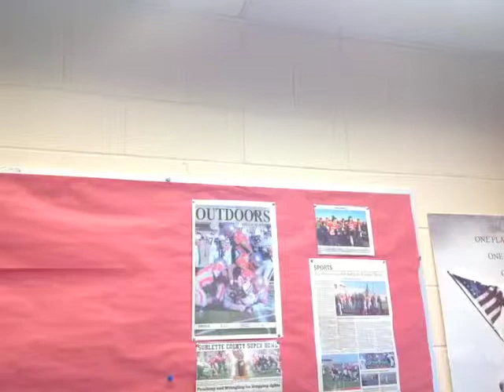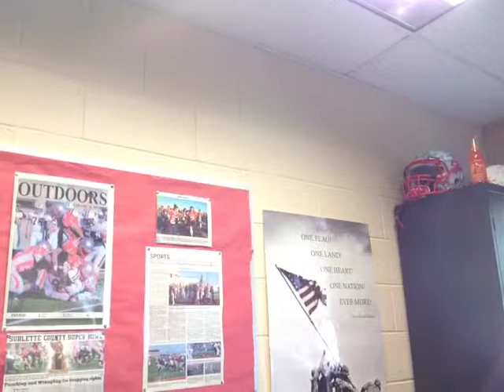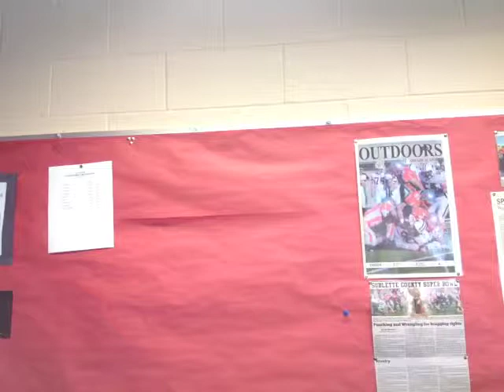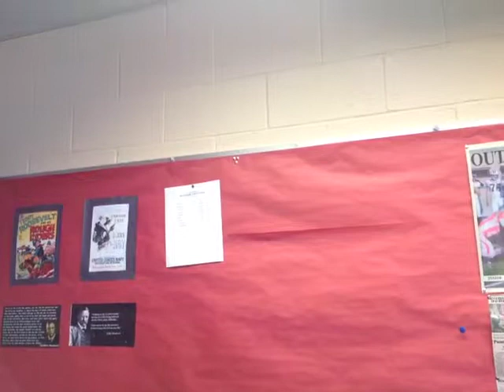BPHS World History, Wed/Thur 1-20-16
Short Term Cause of the French Revolution: King Louis XVI